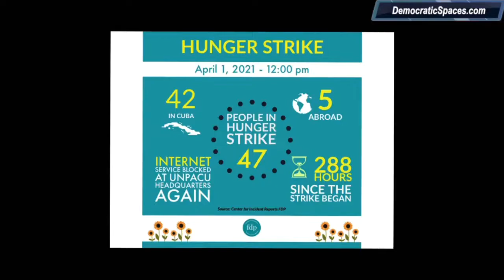¿Qué está pasando en Cuba? | Pensamiento Libre | Con Carlos Socorro | Repúblicos TV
Programa conducido por el Ingeniero Carlos Socorro. En esta oportunidad está como invitado: Michael Lima Cuadra, activista cubano por la Libertad y los Derechos Humanos en Cuba 🇨🇺. Quien nos hablará sobre la situación actual y todo lo concerniente al movimiento San Isidro.

Además está impulsando una petición ante el parlamento Canadiense presionando al gobierno de Canadá 🇨🇦 a pronunciarse sobre la grave situación de los Derechos Humanos en la isla.